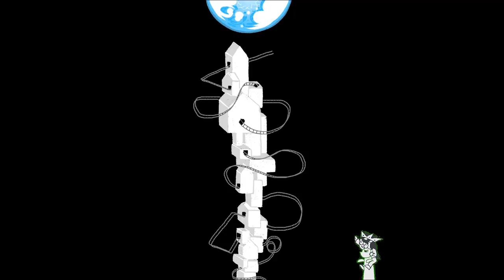LAYERS (coasters upon coasters) - Cool and New Music Team | Single Music Video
HAPPY BIRTH DAY CANWC!

Track by FriendlyCoy, Xoro, interrobang, cookiefonster, WHATISLOSTINTHEMINES, PizzaGremlin, wheals, Difarem, Viridian, Crypt and mithrilnova

Cover art by ackro, Shadok123, sylvarn, Viridian, Scarodacyl, koykoy13, Cloudaria, Makin, Fruzmig, Fiskool, nights, NyashAlex and tipsy

Video by Makin

References "Doctor" by George Buzinkai
Inspired by "Layers Upon Layers" by Shadolith and hrmnzr